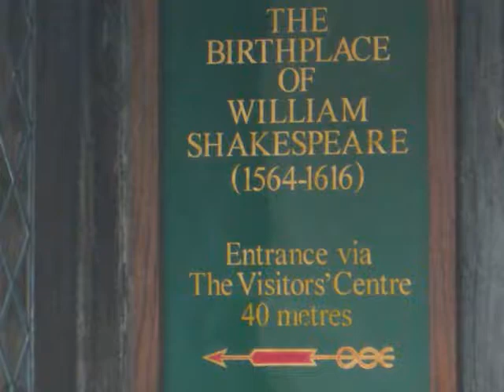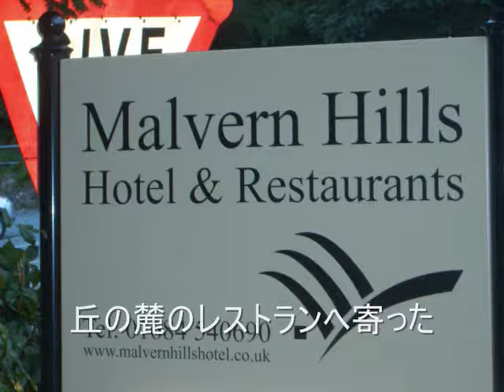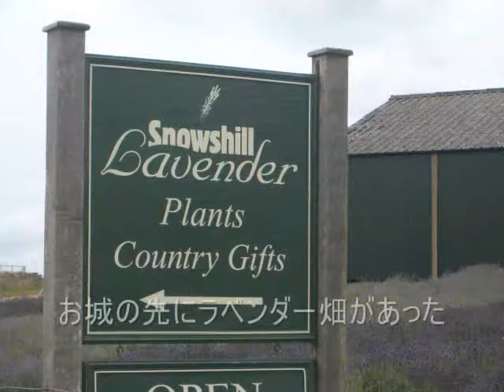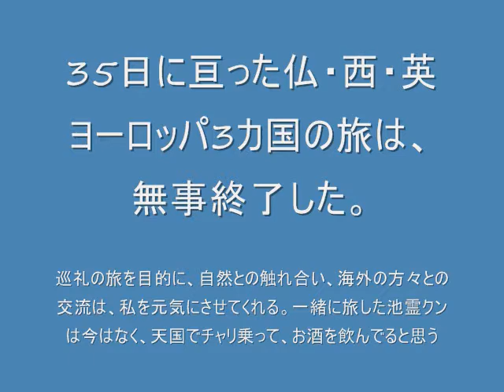Memories of Inkberrow Aug 8-12 2008